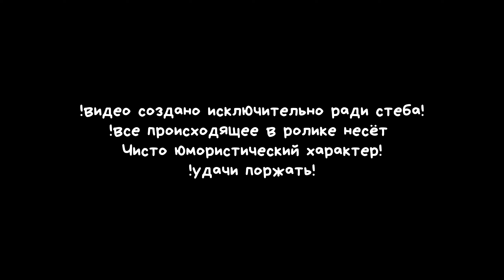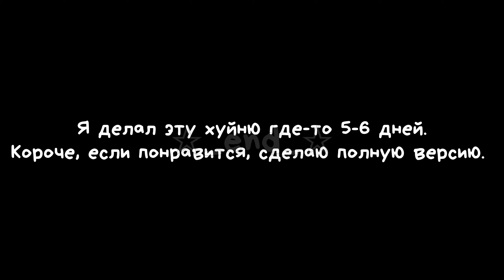||Песенный Батл|| Gacha Club/Life|| by:End||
в видео:

Нури— @_Truni_
Сэм— @dT_M.studios
Сора— @Mr_Te0cha
Мей— @Sapphire_Blueberry